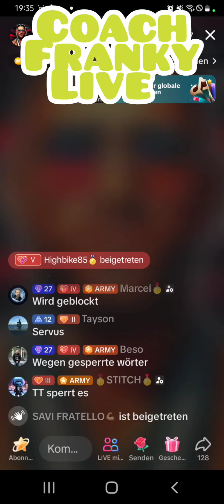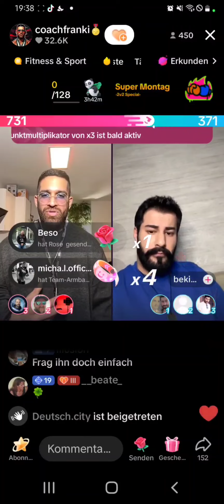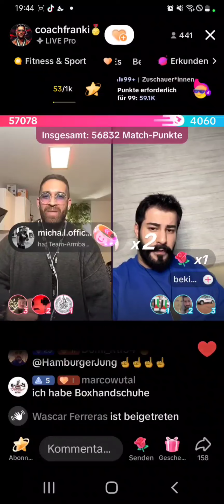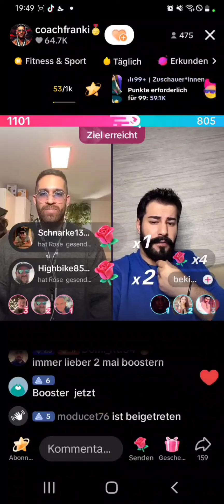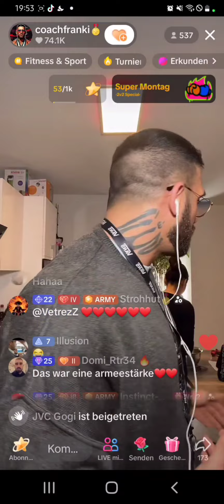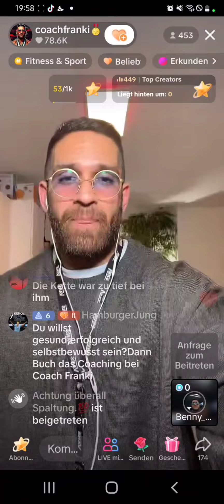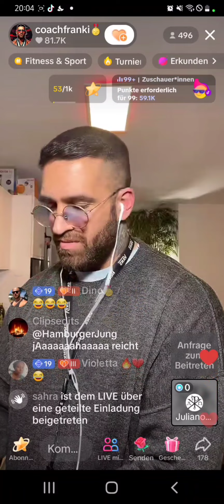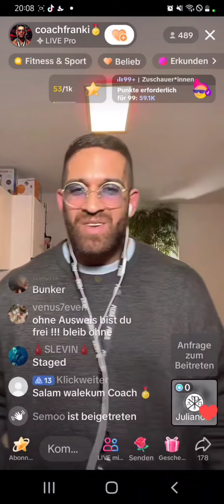Coach Franky Live